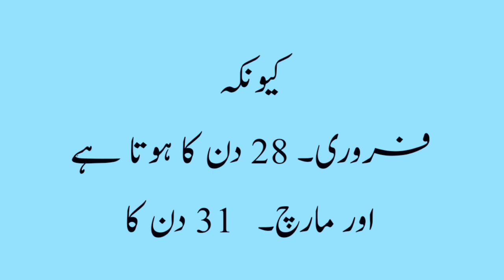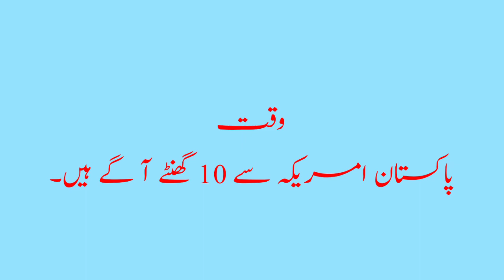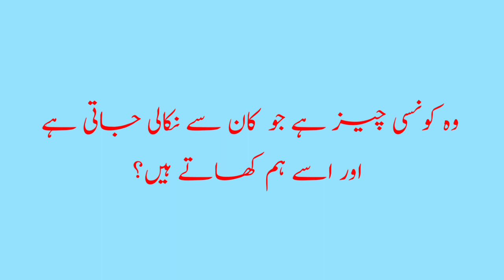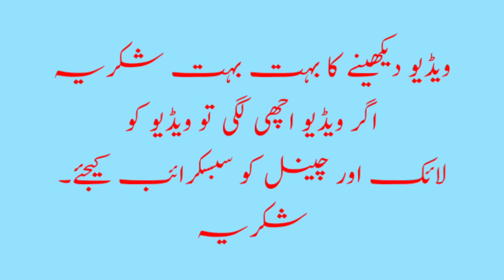Paheliyan In Urdu Hindi With Answers | Riddles In Urdu Hindi With Answer | General Knowledge In Urdu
Paheliyan In Urdu Hindi With Answers | Riddles In Urdu Hindi With Answer | General Knowledge In Urdu Hindi